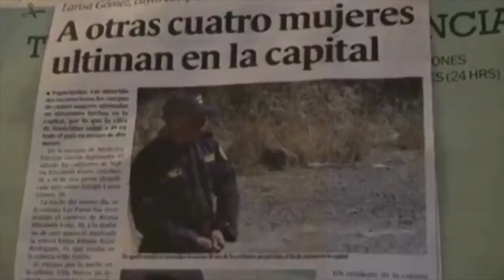MUJERES SE PRONUNCIAN SOBRE FEMICIDIOS